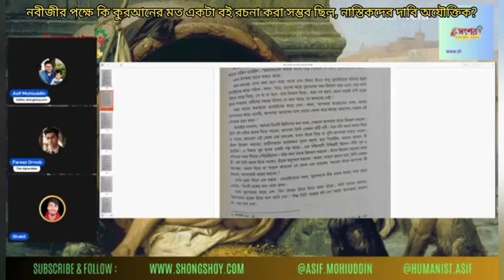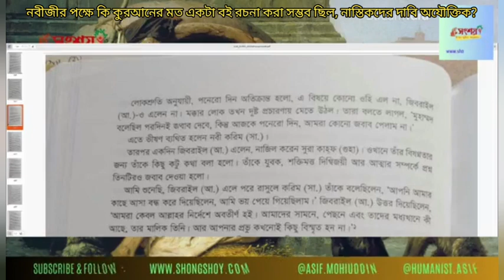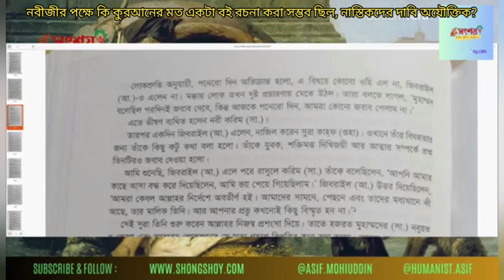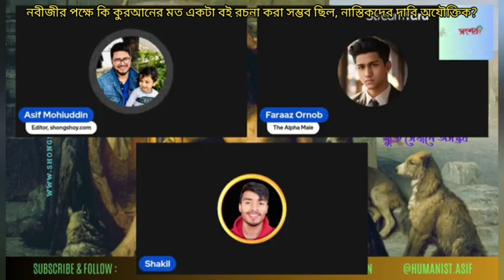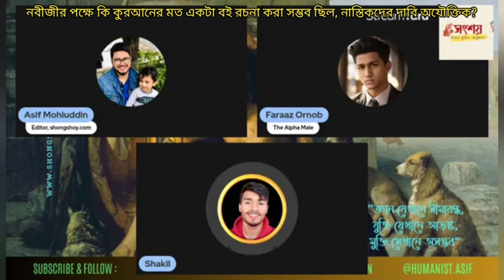নিরক্ষর নবীজীর পক্ষে কি কুরআনের মত 1টা সয়েমসম্পূর্ণ বই রচনা করা সম্ভব ছিল,নাস্তিকদের দাবি অযৌক্তিক?